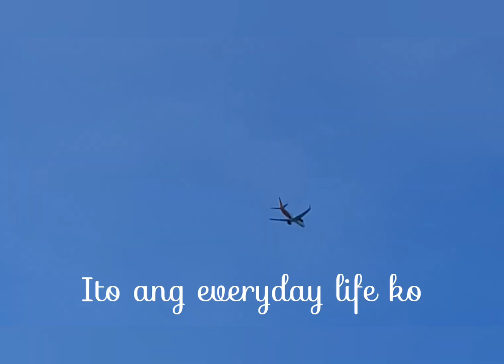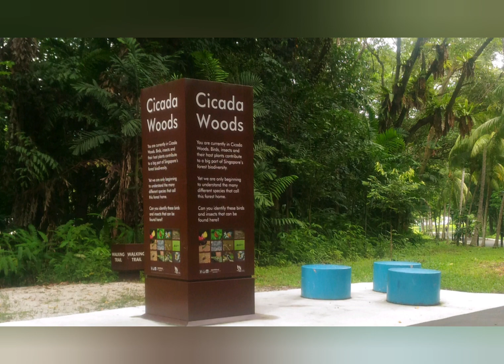Tulak stroller everyday